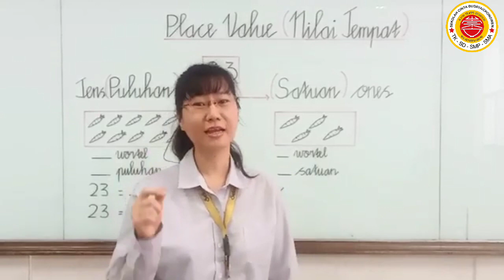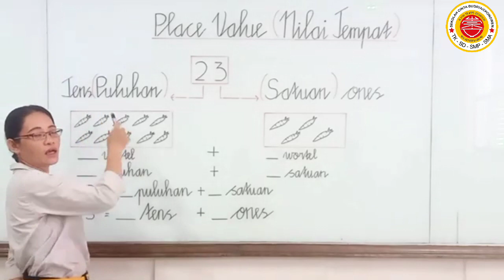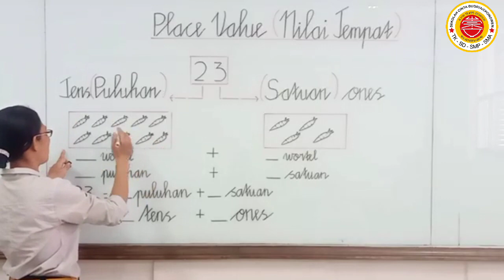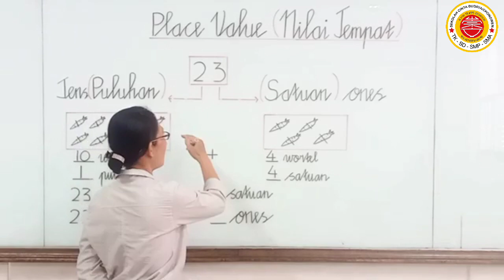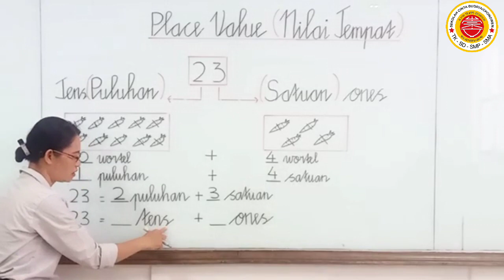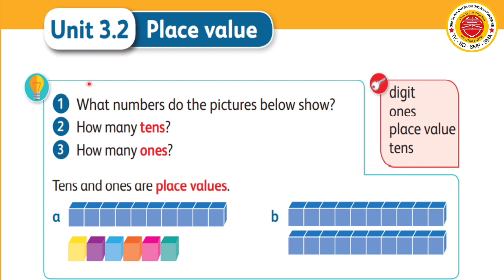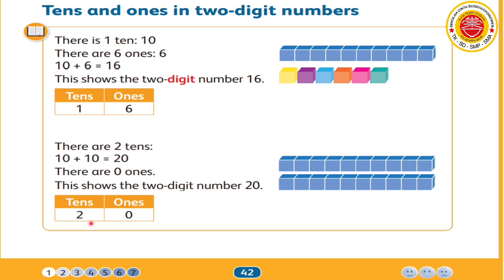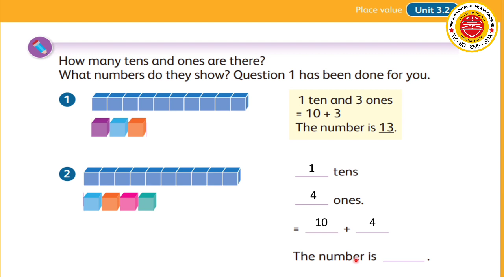1 Mate 1 Oktober 2021